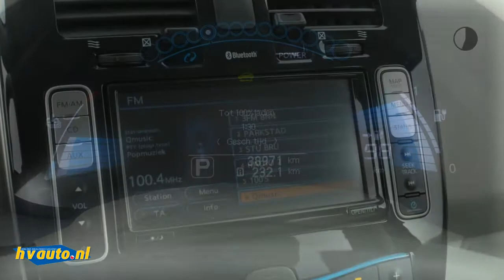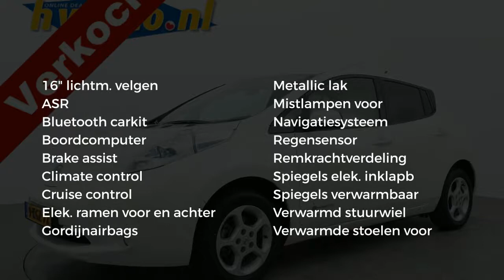Nissan Leaf ELECTRIC INCL BTW | Incl. accu | Wegenbelastingvrij | Navi